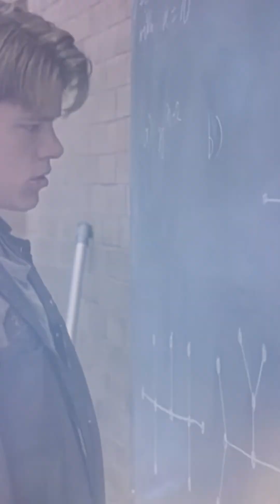Neil Degrasse Tyson Method For AP Calculus 🧠